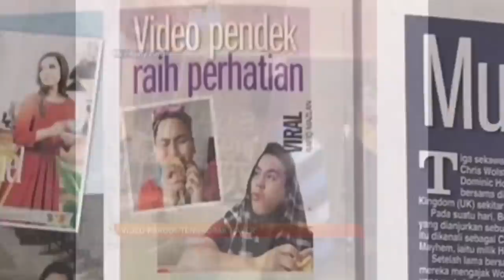MAID MENCURI BARANG MAJIKAN